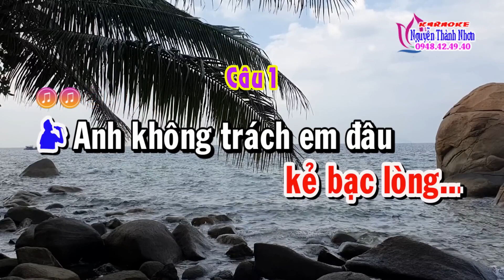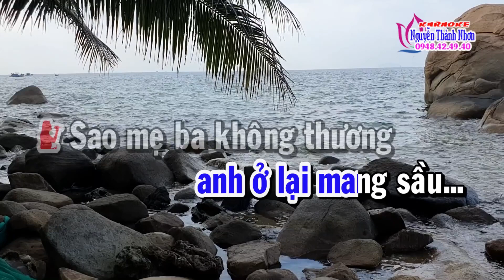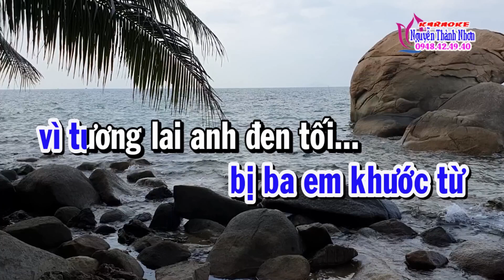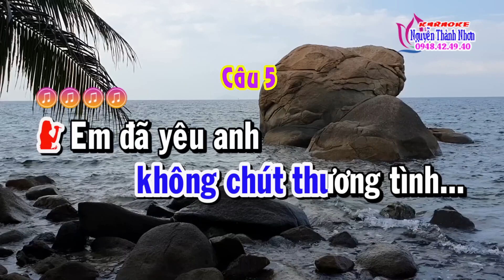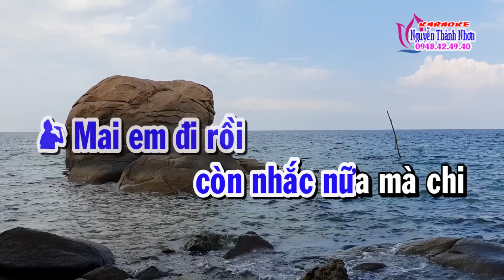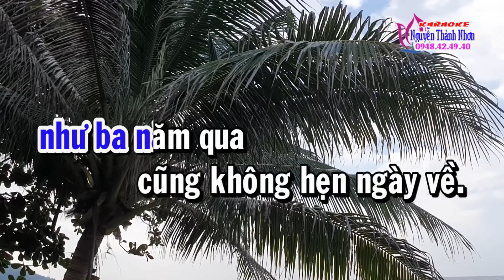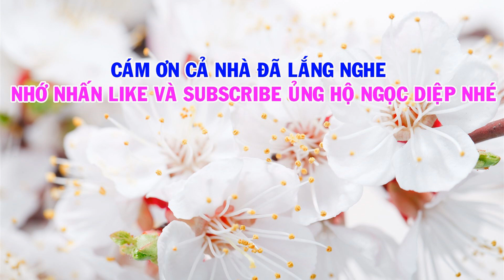Karaoke vọng cổ:CHUYỆN TÌNH BUỒN/Mời Kép song ca với NGỌC DIỆP/TG:NANCY PHẠM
-Ngọc Diệp hát vọng cổ,chuyện tình buồn karaoke mời kép